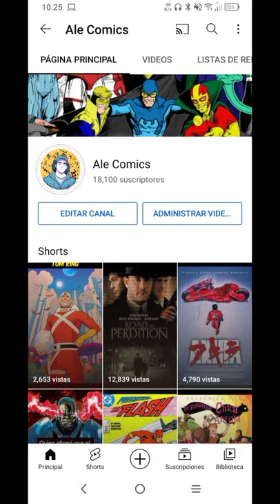Los 11 mejores cómics del 2021 (parte 2)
Los 11 mejores cómics del 2021 según la revista Variety

Si querés ver más videos sobre cómics, seguime en YouTube y en Tiktok:

Ya están disponibles con las distintas secciones del canal ordenadas para que te entretengas:

* Cómics de m*erda@
* Obras que tenés que leer
* Mejores dibujantes
* Dibujantes de m*erd@
* Y más...

Vaaamooooo!!